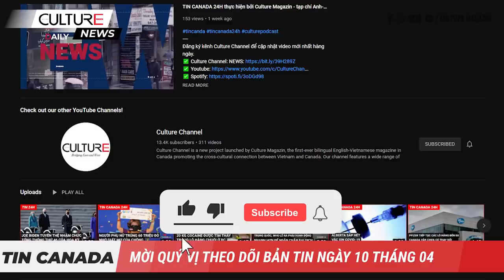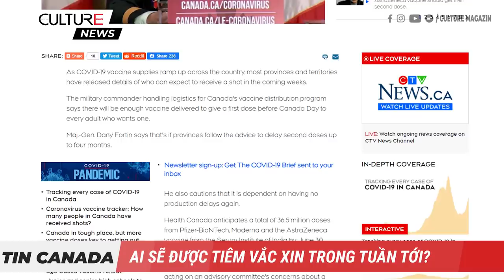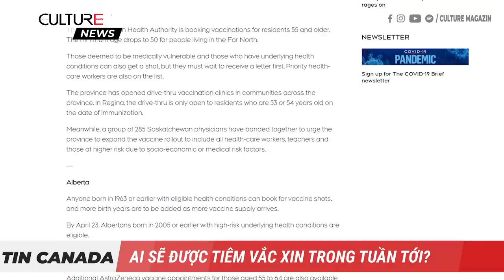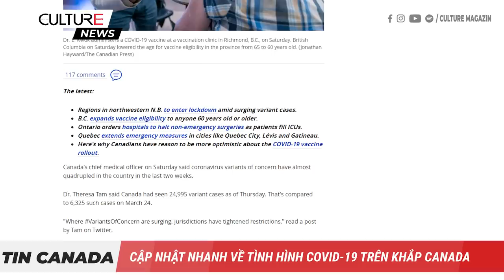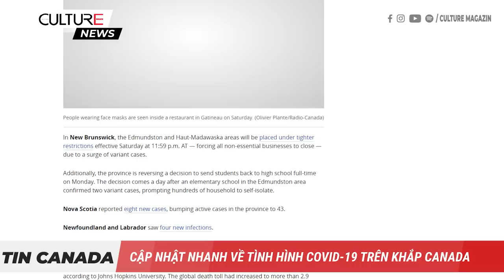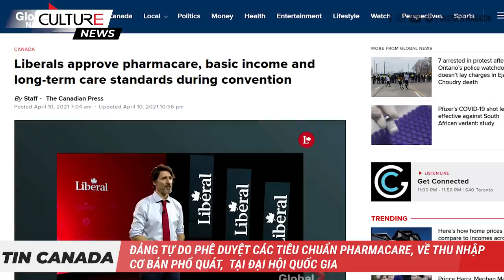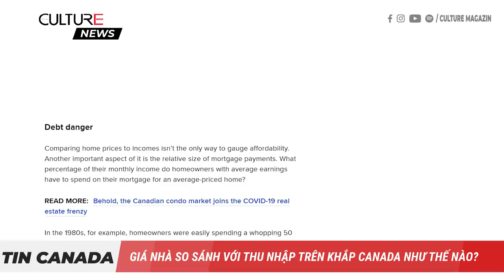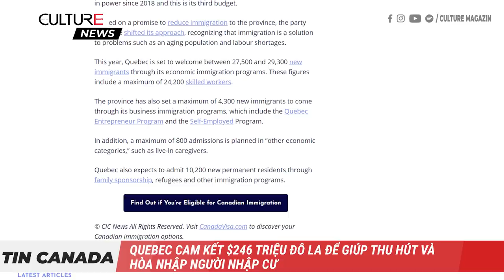TIN CANADA 10/04 | Các biến thể coronavirus đáng lo ngại đã tăng gấp bốn lần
Trong bản tin CANADA cuối tuần ngày 10/4 hôm nay:
● Các bệnh viện ở Ontario được ban hành lệnh khẩn cấp cho phép chuyển bệnh nhân mà không cần họ đồng ý
● Ai sẽ được tiêm vắc xin trong tuần tới trên khắp Canada?
● Giám đốc y tế của Canada cho biết các biến thể coronavirus đáng lo ngại đã tăng gấp bốn lần trong hai tuần qua.
● Hai nhân viên làm việc tại các phòng khám tiêm chủng hàng loạt ở Toronto có kết quả xét nghiệm dương tính với COVID-19
● Sản phẩm Hạnh nhân khô Dried Almond đang bị thu hồi vì chất độc cyanide
● Đảng tự do phê duyệt các tiêu chuẩn pharmacare, về  thu nhập cơ bản vô điều kiện,  tại đại hội quốc gia
● Giá nhà so sánh với thu nhập trên khắp Canada như thế nào?
● Dịch vụ taxi của Hoa Kỳ chứng kiến hoạt động kinh doanh phát triển khi giúp người Canada tránh kiểm dịch tại khách sạn
● Quebec cam kết $246 triệu đô la để giúp thu hút và hòa nhập người nhập cư
● Triển lãm cá voi Orca vốn được mong đợi khai mạc tại viện bảo tàng Royal B.C.